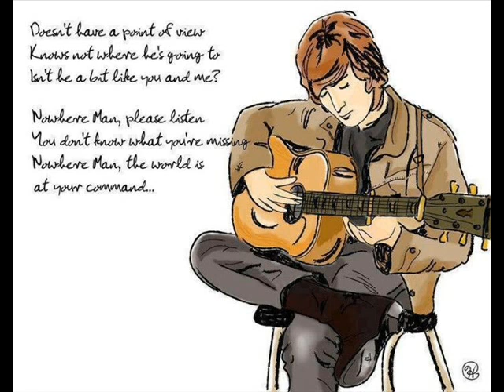Describing John Lennon Pt 2- Luke Thompson & Antony Rotunno (Glass Onion: On John Lennon Episode 85)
Luke and Antony complete their discussion of John Lennon, originally recorded for ‘Luke’s English Podcast’ last year.

We complete our description of John using adjectives of personality, and then discuss his lyrics, including his lyrical progression, and offer numerous examples courtesy of Antony’s voice and guitar and Luke’s deep knowledge of Beatles songs.

This and the previous episode are especially recommended for students of English and non-native speakers but we hope these edits make them accessible to all.